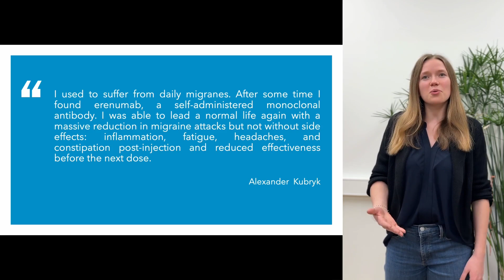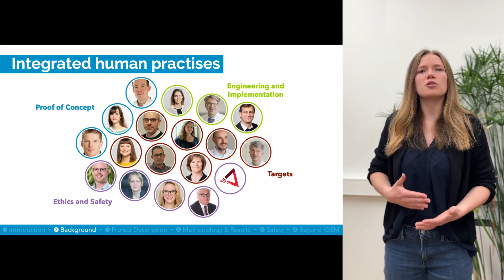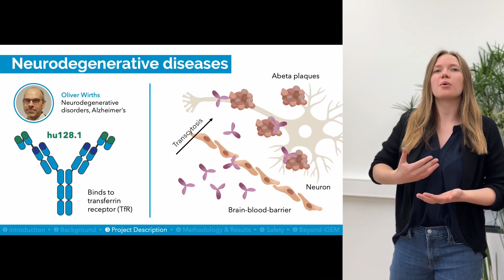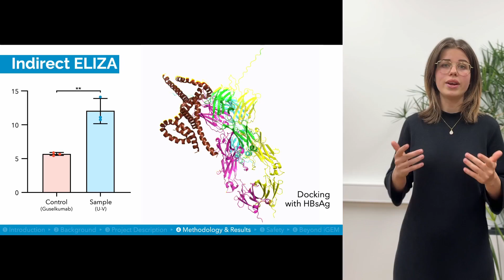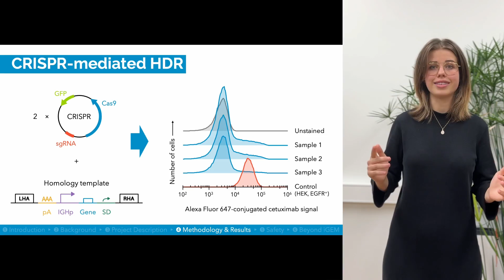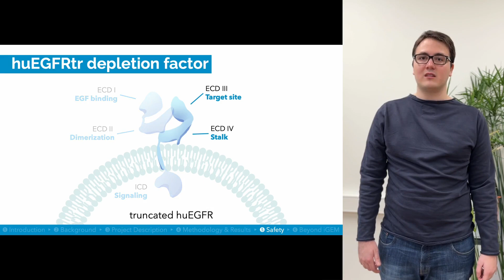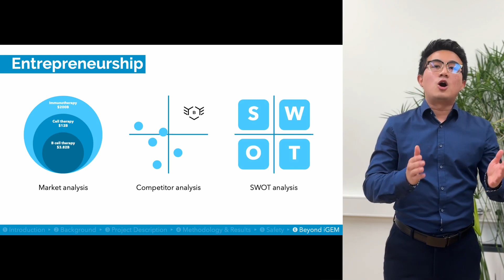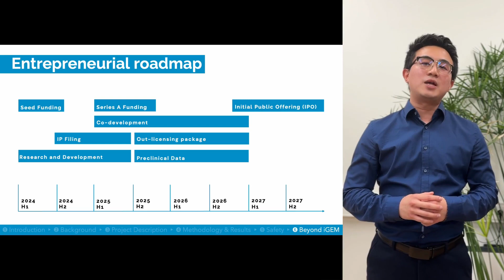iGEM 2023: Team Munich – Team Presentation (BEE B cell engineering & enhancement) [English]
Our project – BEE, B-cell engineering & enhancement, focuses on a novel synthetic biology concept of B-cell engineering. We are genetically engineering B-cells to produce a specific antibody with the aim of using these cells as living and evolving drugs in cell therapy. Our goal is to address the epidemic of neurodegenerative diseases, particularly Alzheimer's, to protect high-risk patients from multi-resistant pathogens, to tackle chronic viral diseases, such as MRSA and hepatitis B virus, and to combat malignant tumors, such as renal cell carcinoma.

Our project description, wet lab and dry lab results, as well as our vision of BEE and the project attribution were presented during the team presentation.